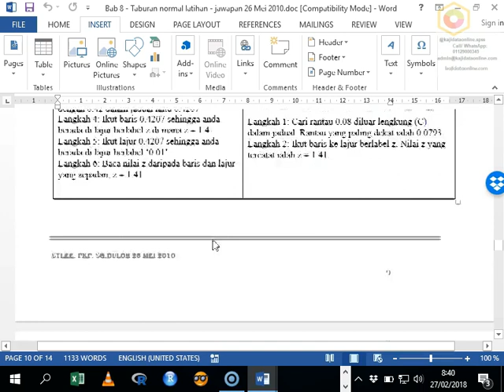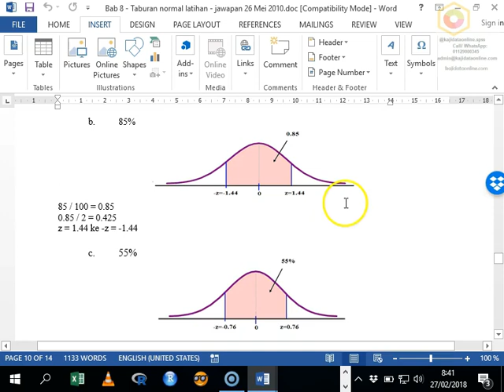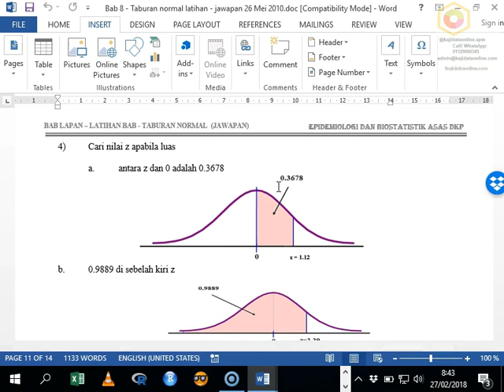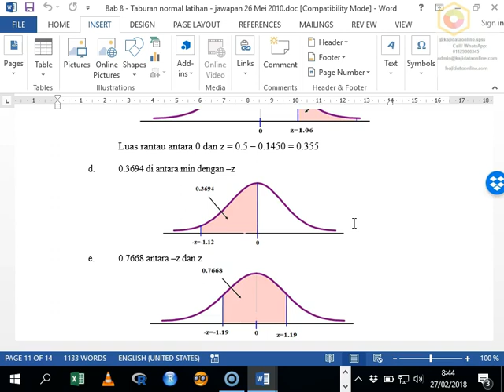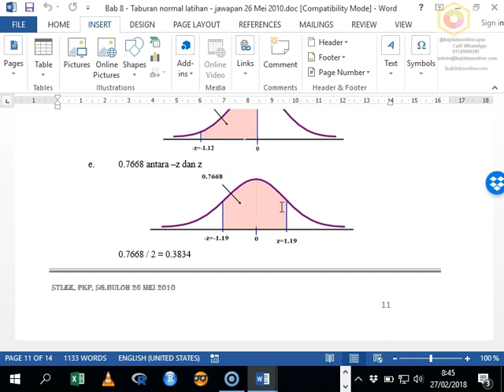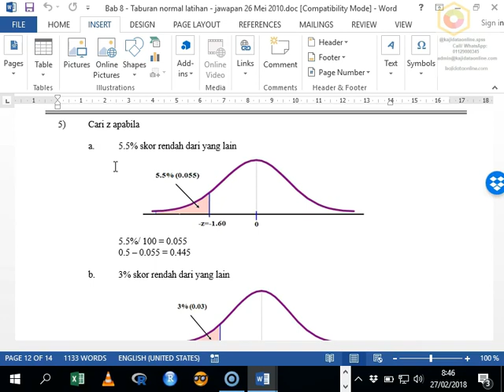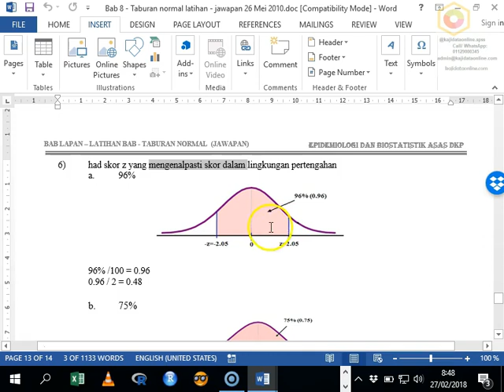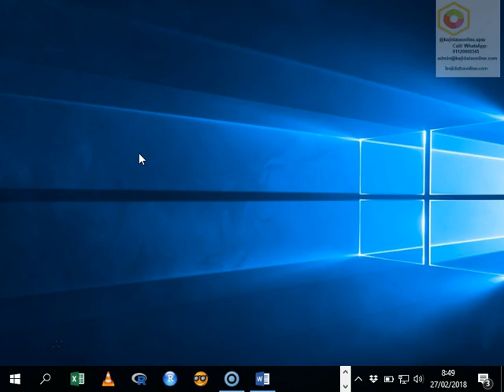Taburan Normal Piawai 2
This video continues explaining the answer for the standard normal distribution quizzes.